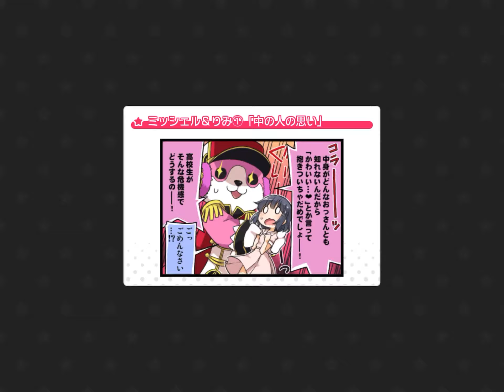[ BanG Dream ] Believe in my existence (EXPERT) - ALL PERFECT